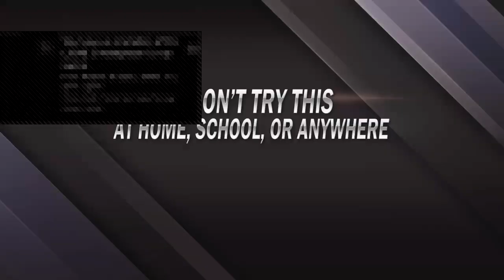Huge Six-Man Tag Team Main Event! - WWE2K22 Universe - RAW #3 - Part 2/2